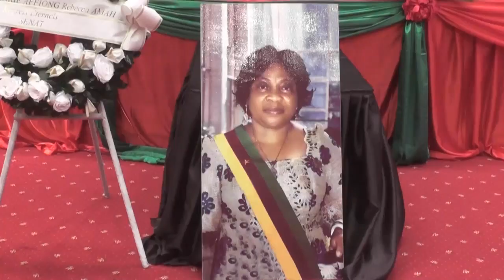03 AVRIL 2023 L ULTIME HOMMAGE RENDU AU SENATEUR ANKIE AFFIONG Rebecca